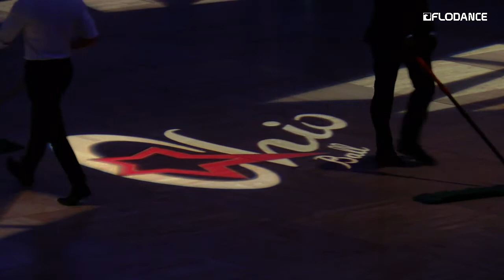2017 Ohio Star Ball - Pro Showdance [group 2] 11 18 03 46 24 +0000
Ohio Star Ball is one of the premier Ballroom & Latin dance competitions in the world. Takes place every November in Columbus, Ohio.